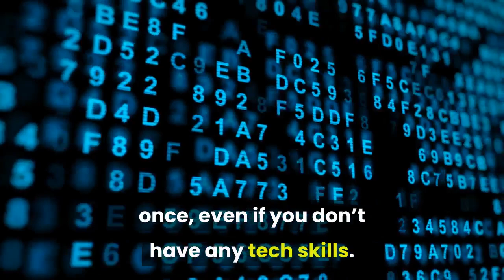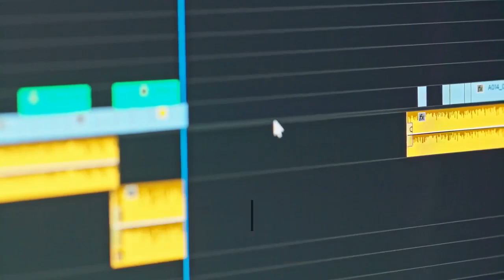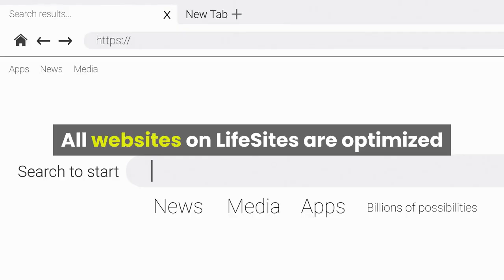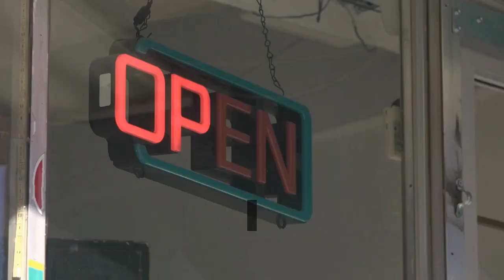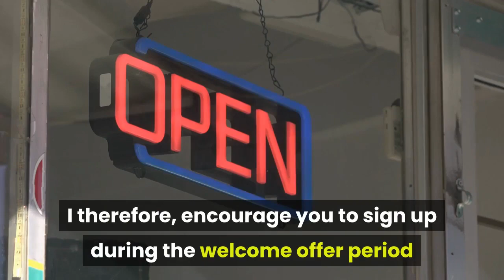Lifesites Review - Artificial Intelligence Assisted Website Builder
LifeSites is a cloud-based futuristic AI technology which allows you to create unlimited websites at once, even if you don’t have any tech skills. You can sell and make huge profits from buyers in more than a 100 trending niches. LifeSites can be accessed from any device at any time. No downloading or installation is required, and you only make one payment since everything is ready for you.

In this LifeSites review, I will be walking you through, first of all, what exactly LifeSites is all about, the benefits of the software  its shortcomings, and a lot of the other things that you will need to know in order to make an informed decision on whether LifeSites will work for you or not.

LifeSites was developed by Amit Gaikwad and his partner Anirudh Baavra, both of whom are highly reputable digital entrepreneurs, who have developed software and brought many benefits and lessons to a lot of marketers all over the world.

LifeSites provides you with more than 100 done-for-you website templates. This feature lets you comfortably set up and develop different types of web pages, using stunning templates, which will help your business, your sales page and shop sites get more attention from buyers. All you simply need to do is to select your niche and type in simple details about your business to generate websites on autopilot without even lifting your fingers.

LifeSites comes complete with hosting services for ALL your videos and a drag and drop editor that allows you to upload and edit your own videos too.

The LifeSites software is web based, which means it works on any device with a web browser. So whether you have a Tablet, PC, Mac, Android or iPhone, it will literally work on any device that has a web browser.

All websites on LifeSites are optimized to rank high across all search engines. This makes your websites more targeted and brings you closer to your customers.

Over and above all these features, the LifeSites support team will also provide you with 24/7 support & training to help you ace the tool from day 1.

Make sure you watch the entire video and purchase LifeSites from the real website so your purchase will be 100% safe and secure.